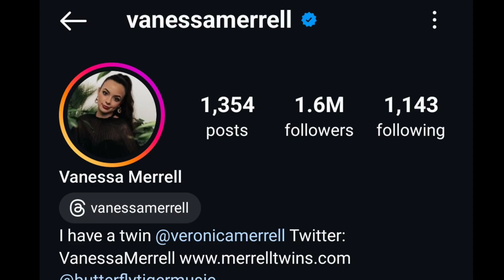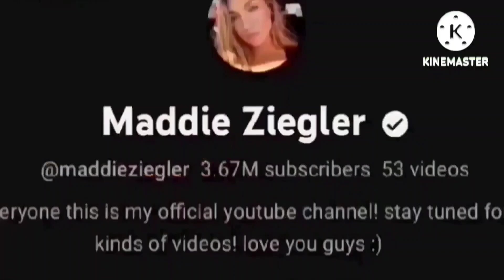Vanessa Merrell Vs Maddie Ziegler Lifestyle Comparison | Biography